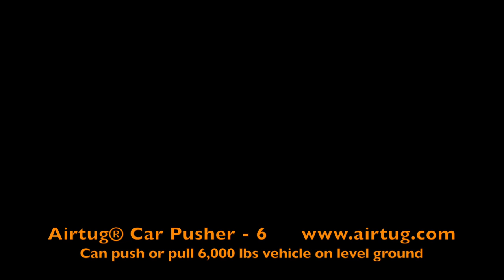Airtug® Car Pusher -6 pushing a truck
The Car Pusher Model VP-6 by Airtug® can push vehicles up to 6,000 lbs on level ground.  Easily replacing the effort of three people pushing.